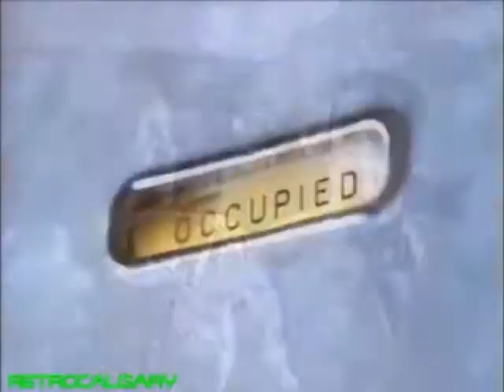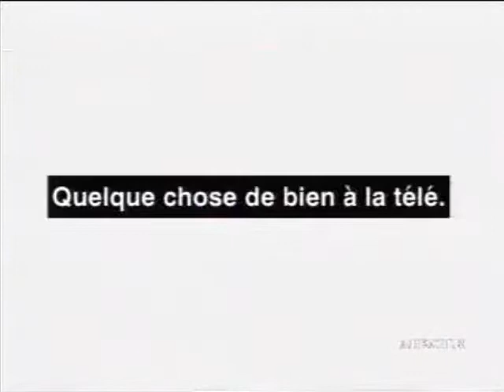Game Boy Color "Get Into It!" Commercial Compilation (1999-2001)